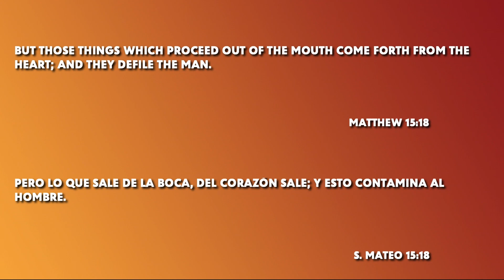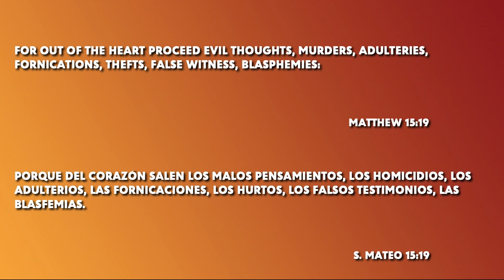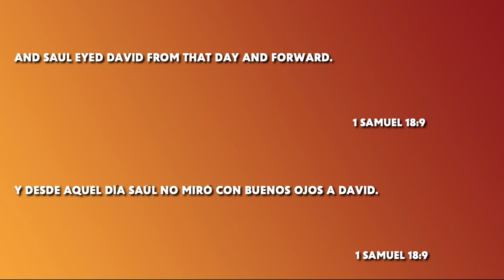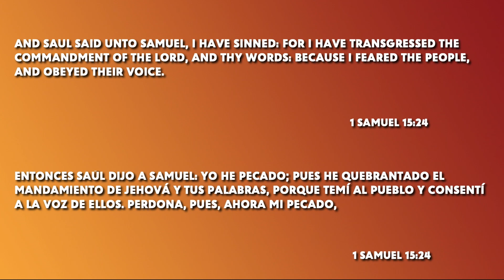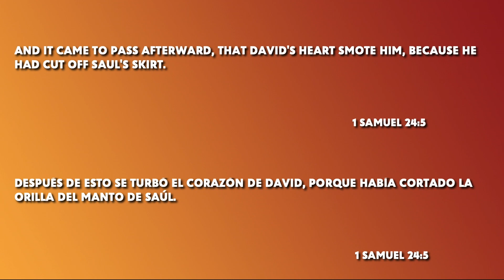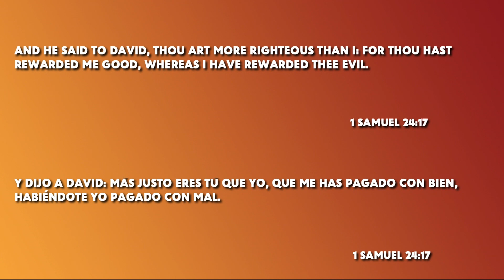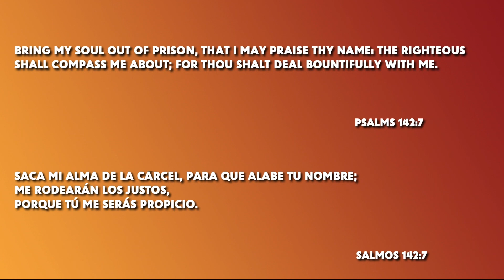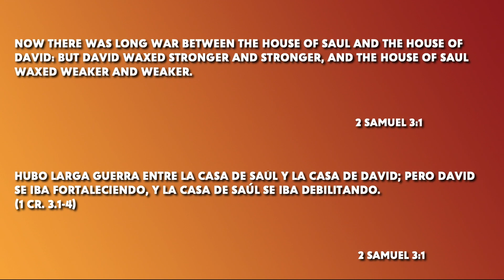Wednesday 6-10-2020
Join us for our Wednesday night service!